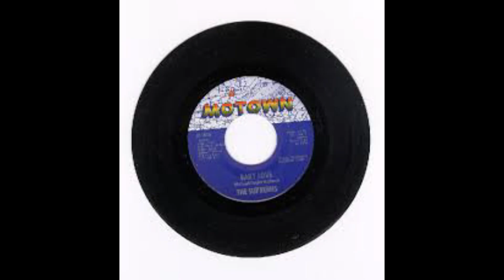Motown Project, Just music Vol 4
Motown Music from Hitsville USA